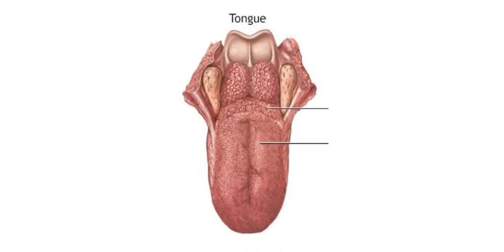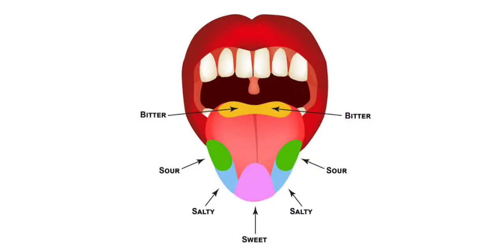Science story Taste buds of Tongue जीभ की स्वाद कलिकाएं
.science story
science ki kahani
science story in hindi
science story हिंदी में
विज्ञान की कहानी
विज्ञान की मज़ेदार कहानी
खेल खेल में विज्ञान
play way method of science
 खेल खेल में सीखें विज्ञान
 यह वीडियो विशेष रूप से विज्ञान की जानकारी एक मजेदार तरीके से देने के लिए बनाया गया है | वीडियो में कद्दू के बारे में कुछ मजेदार जानकारी दी गई जिससे बच्चे खेल- खेल है विज्ञान की महत्वपूर्ण बातें आसानी से सीख सकेँ |
जीभ के स्वाद का वीडियो दिखाइए
 जीभ पर  स्वाद कैसे आते हैं
मीठा नमकीन खट्टा कड़वा स्वाद का क्रम बताइए
sweet salty sour bitter sequence
बच्चों को जीभ के स्वाद के बारे में कैसे पढ़ाएं
 जीभ पर कितने प्रकार के स्वाद होते हैं
Umamai test

taste buds
tongue
जीभ
जीभ के फायदे
फंक्शंस ऑफ टंग
 यह कहानी इंसान की जीभ के बारे में है | जीभ के उपयोगों के बारे में है | जीभ खाने का स्वाद कैसे पता करती | इस
 वीडियो में बताया गया है कि हमें किस प्रकार मीठा, नमकीन, खट्टे और कड़वे का स्वाद बारी-बारी से आता है |

This vedio is about how our Tongue is useful for us. How to memorize sweet, salty, sour and Bitter  taste on our tongue.

To know the full story please  do watch the vedio till end and click the link given below.

पूरी  कहानीजानने के लिए वीडियो को अंत तक देखें |
यह कहानी सभी उम्र के बच्चों के लिए उपयोगी है |

वीडियो से जुड़ी अधिक जानकारी के लिए नीचे दिए गए लिंक पर क्लिक करें